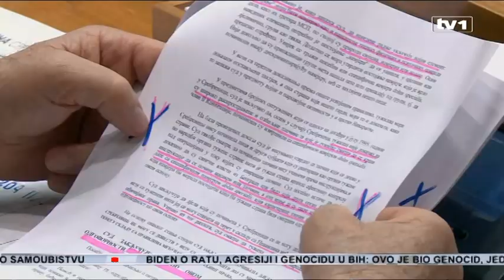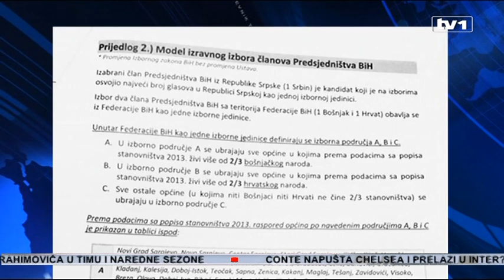Dnevnik u 17 - 27.2.2017.